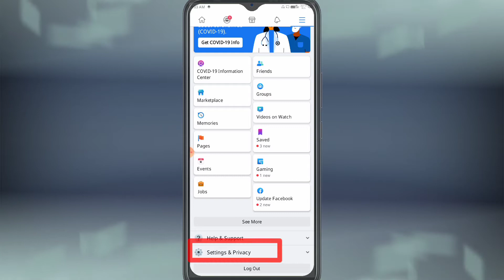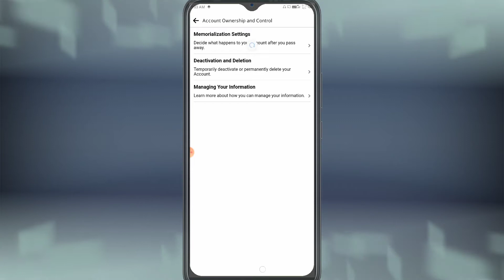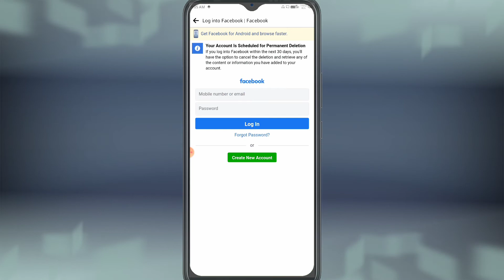Facebook account delete kaise Karen permanently || How to delete Facebook account permanently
Hello friends kaise hai ap log ap sabi ko hamara YouTube channel dabras tech me dabras bahut bahut suwagat karya ho
ajki is video mai bataya gaya hai ki kaise ap permanently Facebook account delete kar sakti hai liveproof dekhaya gaya hai

My Request
keep Loving 💓💓💖
keep smiling 😃😃😃
keep Supporting 🤝🤝🤝

Thise video topic👇👇👇👇
1. Facebook account delete kaise Karen permanently
2. How to delete Facebook account permanently
3. Facebook account kaise delete karen
4. delete kaise karen Facebook account